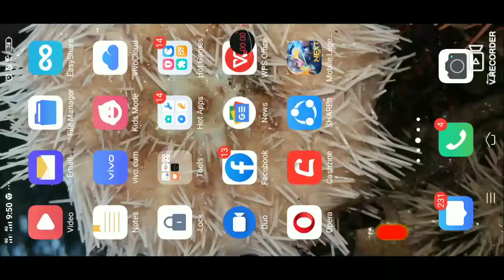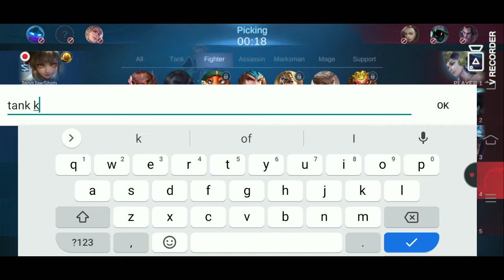GUINEVERE LANG MALAKAS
Don't forget to Click Notification Bill for more Updated Video